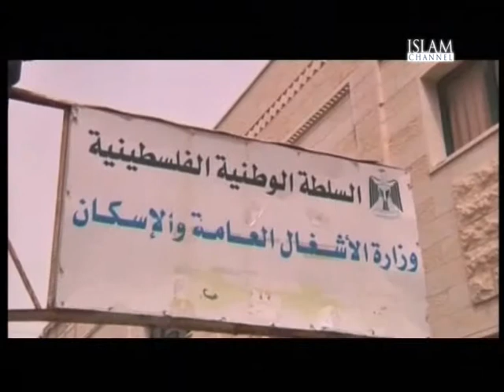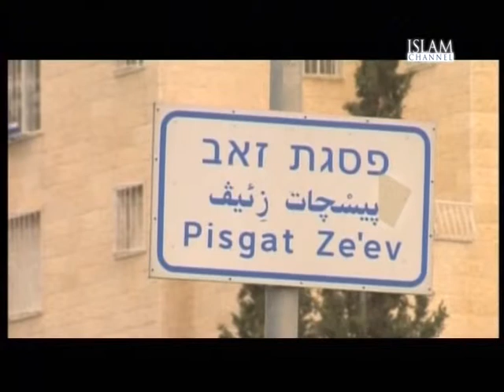Analysis — Palestine: Unity Government Sworn In - What Next? 09.06.14 Part 1